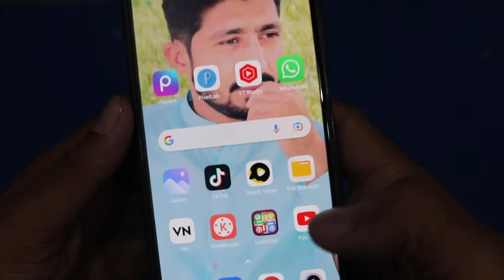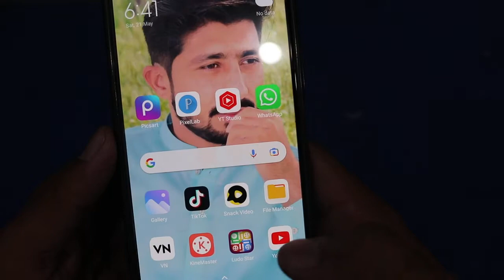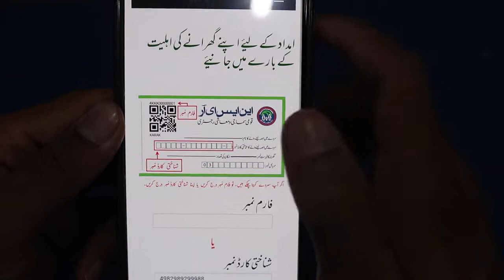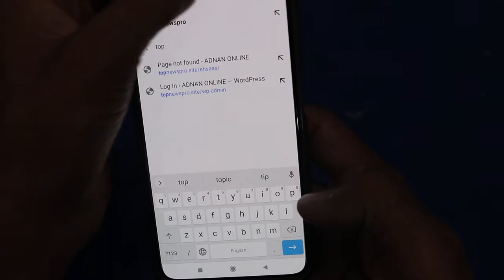Good New for 8171 payment sent today!!